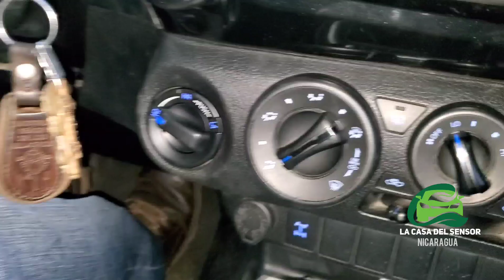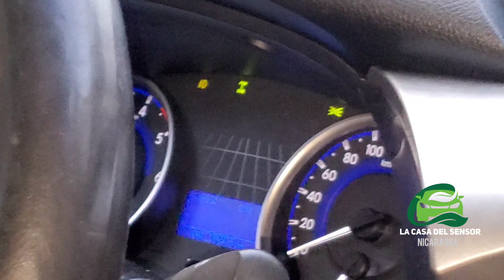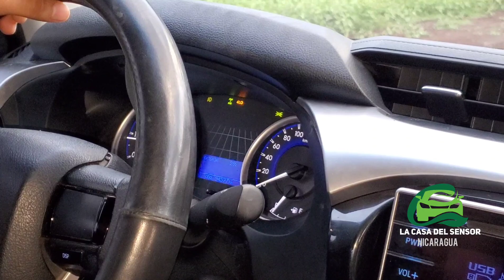Diagnóstico Toyota Hilux doble tracción no entra, Parte 2